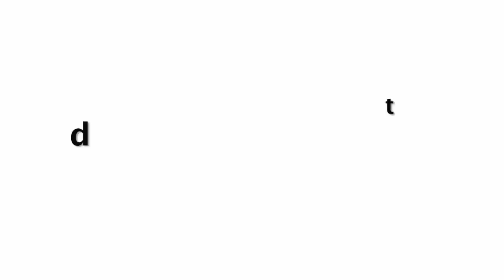परिणीति चोपड़ा ने कावाया सबसे हॉट फोटोशूट, लोग हुए पागल !!